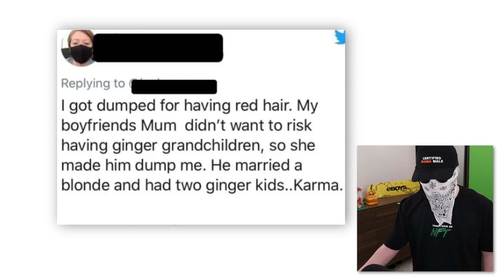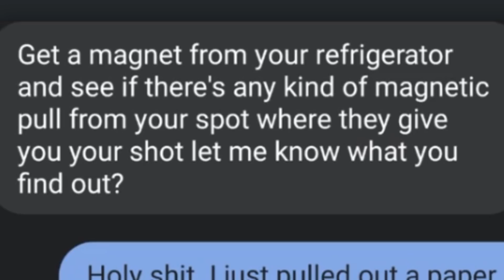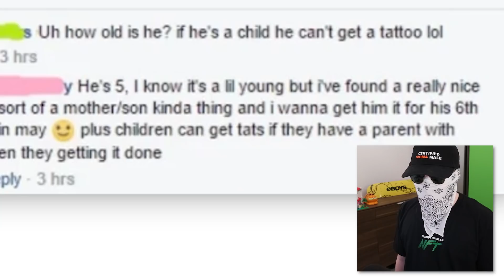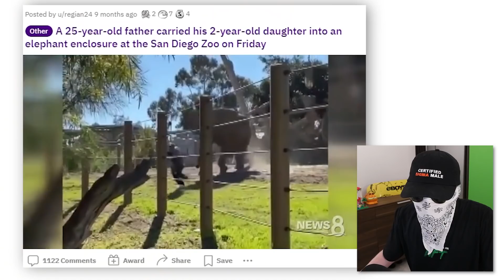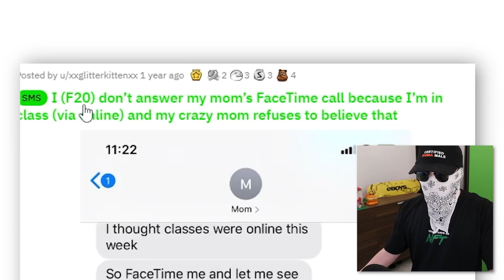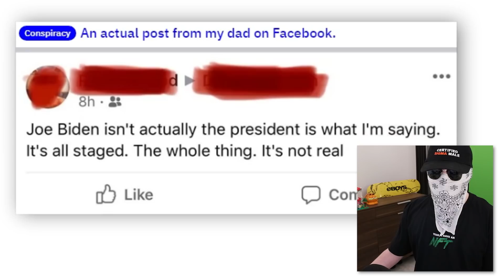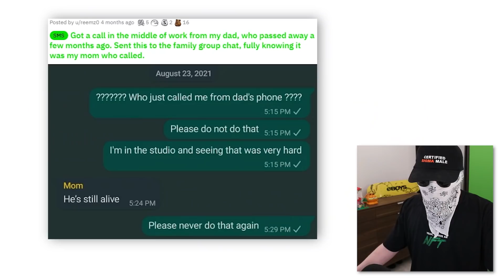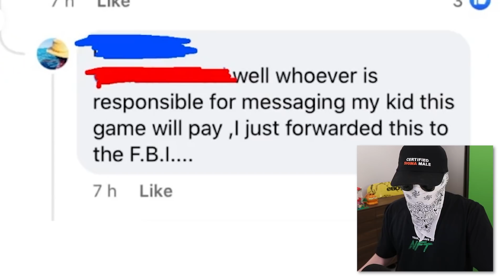These parents are insane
Today we look at some of the best and top posts from the subreddit r/insaneparents